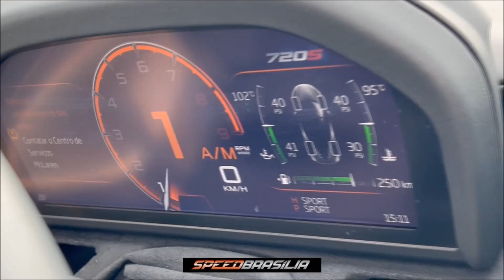McLaren 720s Spider & McLaren GT na Esplanada dos Ministérios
Speed Brasília registrou o encontro, nada marcado, entre uma McLaren 720s Spider e uma McLaren GT na Esplanada dos Ministérios.